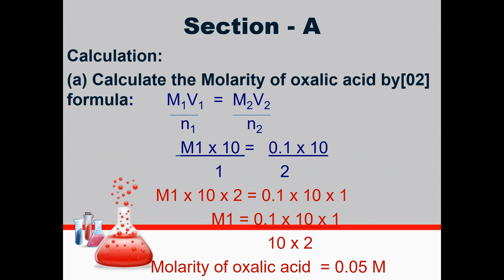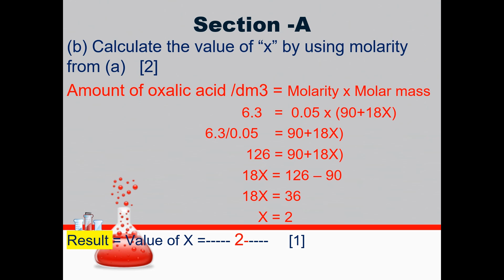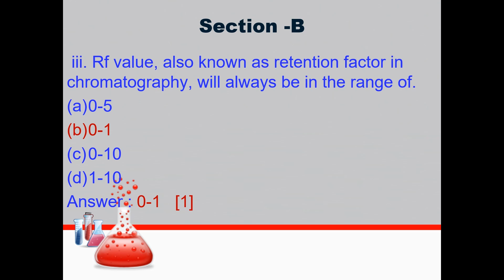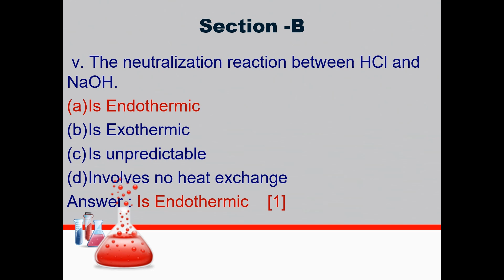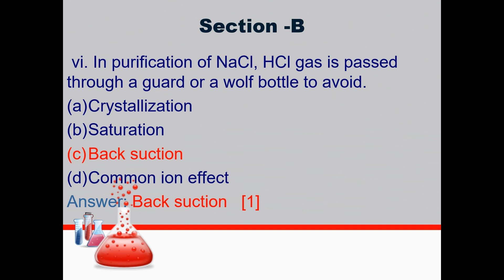FBISE Chemistry 11th Solved Question Paper of PBA Annual Exam 2024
It is a presentation video of FBISE Chemistry 11th  Solved Question Paper of PBA Annual Exam  2024